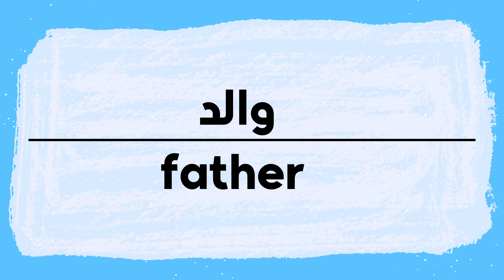How to pronounce Father | Walid in Arabic نطق والد باللغة العربية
Father Pronunciation and writing in Arabic.